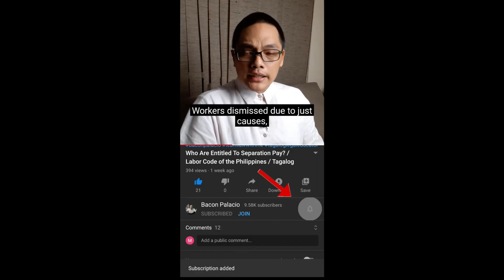Ano ang Pambabatos sa Trabaho? (GBSH) / Safe Spaces Act / Bawal ang Bastos Law / Tagalog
Ano ang pambabastos sa trabaho (GBSH) ayon sa RA 11313 or Safe Spaces Act?  Sino ang gumagawa nito at sino ang pwedeng mag reklamo?

Timestamp:
0:00 Video Topic
0:29 Workplace GBSH, defined
1:28 Who Are the Accused
2:35 Just Cause for Dismissal of Employee
3:01 Exceptions to RA11313
3:22 RA 11313 v RA 7877

Follow me on:
1) Facebook: @baconpalacio
2) Instagram: @baconpalacio

Tagalog version only.